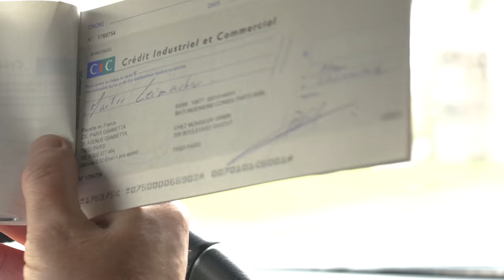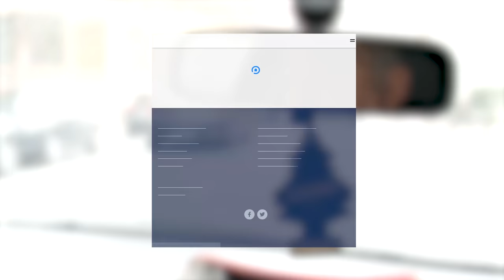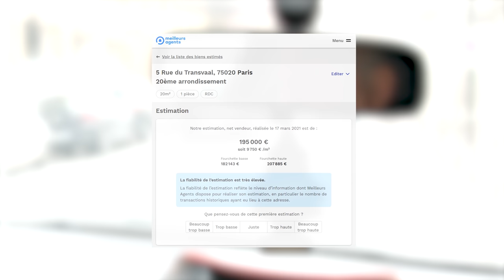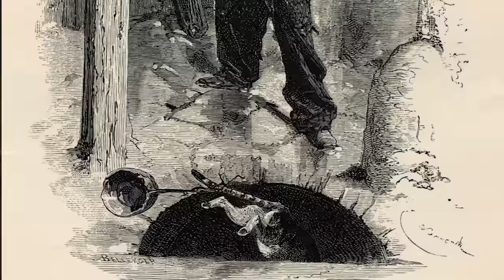VLOG : J'ACHÈTE UN APPARTEMENT EN DIRECT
Dans ce nouveau 🔴 VLOG vous allez pouvoir suivre Gilles Grimm EN DIRECT dans UNE VISITE ET UN ACHAT D'APPARTEMENT !
Vous allez pouvoir découvrir la mise en application des nombreux conseils & méthodes de Gilles dans ses vidéos précédentes.

Toujours équipé de son kit de visite :
✅ Offre d'achat
✅ Un détecteur d'humidité
✅ Un mètre
✅ Son chéquier

Gilles Grimm vous présente les chiffres de son dernier investissement :

Un appartement Acheté pour opération de Marchand de Biens et frais de notaire réduits ✅
19 m2 carrez transformé en 23 m3 ( 3 m2 gagné à presque 10 000 euros/m2 ) ✅
172 000 euros négocié 152 000 euros ( 20 000 euros de gagné en moins de 5 minutes ) ✅
30 000 euros de plus value potentielle ✅

Voilà le type d'opération que N'IMPORTE QUI peut faire aujourd'hui, même en plein Paris !

Gilles GRIMM est toujours armé pour la visite de l'appartement. 😉🔎
Être équipé c'est bien, mais être informé c'est mieux !

Autre POINT IMPORTANT, Gilles GRIMM ne se rend jamais en visite d'appartement sans s'être auparavant informé sur le quartier & ses alentours dans lequel se situe le bien ! On entend par là :

⭕️ localisation (quartier, rues, commerces)
⭕️ accessibilité (métros, bus, temps de trajet)
⭕️ population (nombres d'habitants au m2, parité homme/femme)
⭕️ prix de l'immobilier ( prix du m2, prix des locations, comparaison avec d'autres bien du même style...)
⭕️ etc...

Situé :

➡️ À Paris ( le vieux paris )
➡️ En RDC ( Rez De Chaussée )
➡️ Petite Copropriété ( 6 lots )

Cette vidéo va vous permettre de comprendre au mieux les techniques et astuces de négociations d'un achat d'appartement !

00:00  •  Introduction
01:37  •  Prise de connaissance du bien et de ses alentours
13:30  •  Visite du bien
17:30  •  Négociations
25:10  •  Conclusion

QUI EST GILLES GRIMM ?
Gilles Grimm, INVESTISSEUR ET PROPRIÉTAIRE de PLUSIEURS CENTAINES D'APPARTEMENTS et D'IMMEUBLES en France (essentiellement à Paris), MARCHAND DE BIENS et ancien DIRECTEUR DE PLUSIEURS AGENCES immobilières.
En partant de rien, il est devenu un MAGNAT DE L'IMMOBILIER, surnommé "LE CHAMPION TOUTES CATÉGORIES" par les médias :
➡ COMPLÉMENT D'ENQUÊTE sur FRANCE 2
➡ CAPITAL sur M6